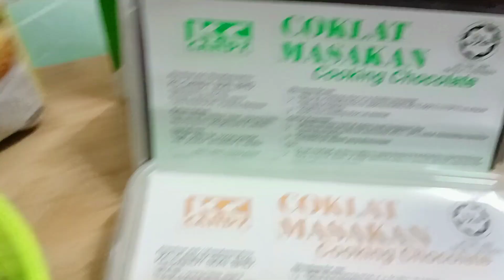Nestum Flakes Almond Chocolate | Proses Membuat Semudah Membaca ABC. Cair, Campur, Gaul & Cetak Je.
Assalammualaikum & Hi semua.

Berjumpa lagi kita di Diari Dapor Wan. Kali ini Wan akan berkongsi resepi yang ringkas, mudah dan menyelerakan: Nestum Flakes Almond Chocolate.

Aura hari raya semakin terasa, tidak sah kalau tiada hidangan biskut raya di atas meja sebagai penyeri suasana. Ada biskut raya barulah rayakan.

Resepi yang mudah ini Wan garapkan dari hasil olahan pemerhatian yang mana masyarakat sekarang mengejar masa untuk menyediakan hidangan yang cepat siap dan sedap serta dapat menarik perhatian tetamu yang berkunjung dirumah.

Dengan menggabungkan bahan-bahan yang mudah untuk diperolehi dan proses penyediaan yang ringkas, Nestum Flakes Almond Chocolate akan menjadi penarik di atas meja nanti. Jika dirumah tiada ketuhar oven pun masih lagi boleh menyediakan biskut ini. Nampak seperti kek Brownies tapi bukan dia.

Semoga bermanfaat resepi yang Wan kongsikan ini dan selamat mencuba.